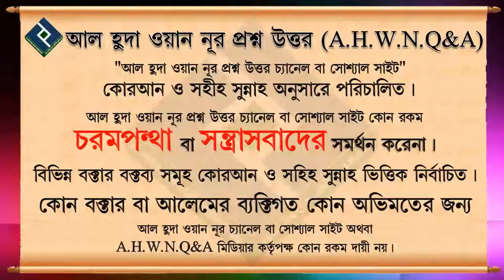তাশাহুদে কিভাবে আঙ্গুল ইশারা করবেন ᴴᴰ┇শায়খ ব্রাদার রাহুল হোসাইন